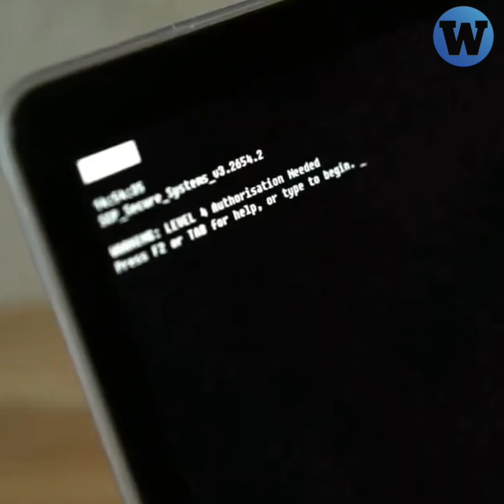Ciberataque a la Dirección de Inteligencia del Mininter revela cuestionables investigaciones de PNP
Ataque cibernético a la Dirección General de Inteligencia del Ministerio del Interior revela cuestionables 'investigaciones’ de la Policía Nacional. Entre los documentos se considera 'amenaza terrorista' a eventos y organizaciones de derechos humanos